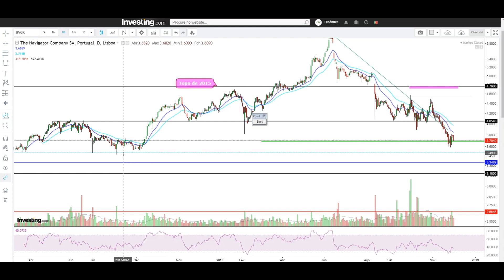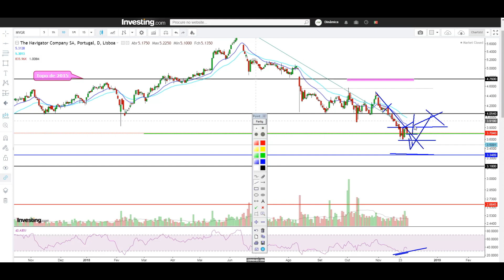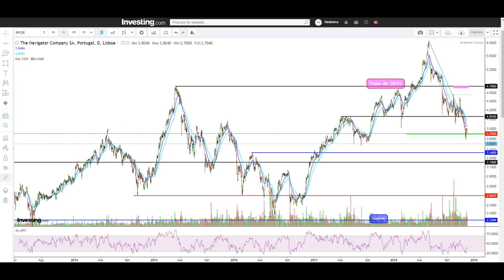Pharol, Ramada, REN, Semapa, Sonae, Sonae capital e The Navigator Company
No video de hoje encontras um breve comentário sobre as seguintes empresas do PSI20: Pharol SGPS, Ramada, Semapa, Snae SGPS, Sonae Capital e The Navigator Company.